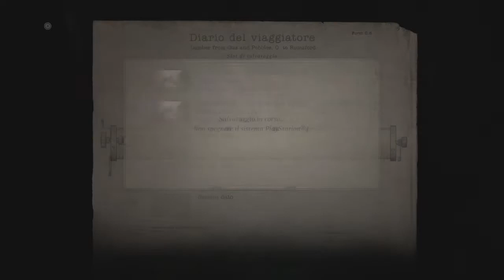Resident Evil Village morte di madre Beneviento imperdibile